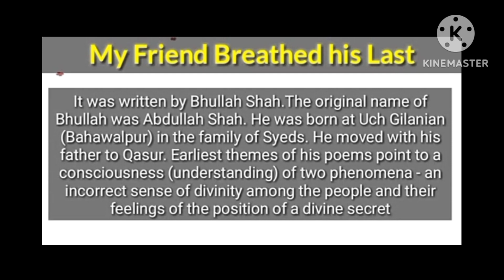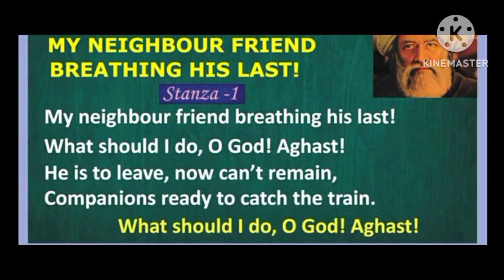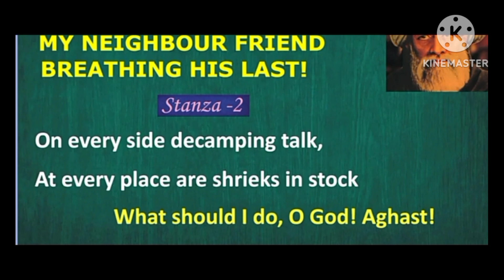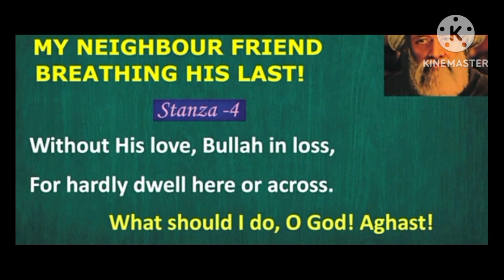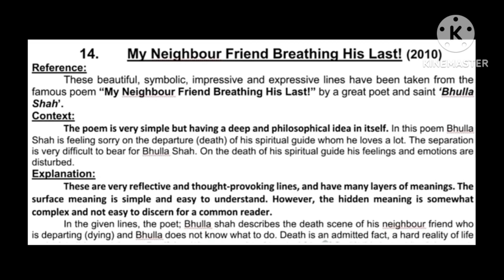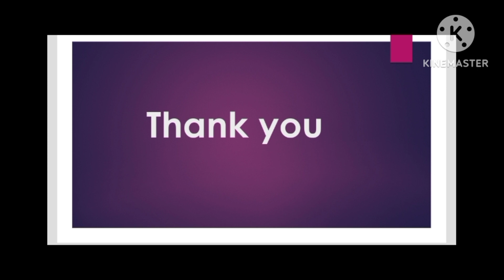Poem#14 My Neighbour Friend is Breathing his last! stanza Wise Explanation|1st year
This video has a detailed explanation of the poem " My Neighbour Friend is Breathing his Last" Written by Bullah Shah and Translated by A.R. Luther. Important questions and answers are given at the end of this video. Words and synonym is given as well for better understanding of the poem.